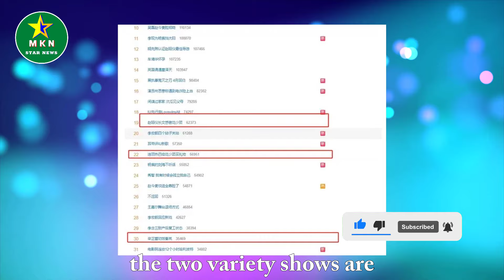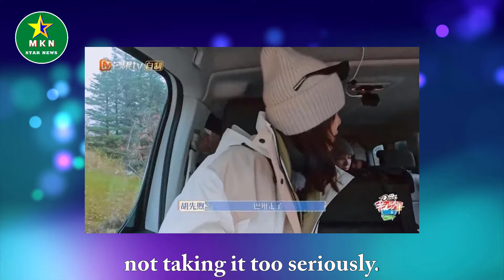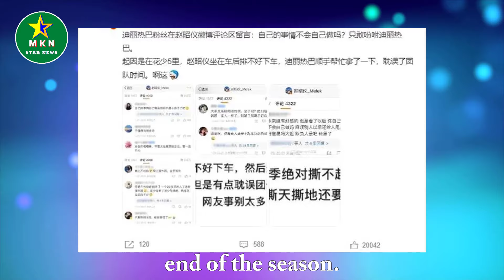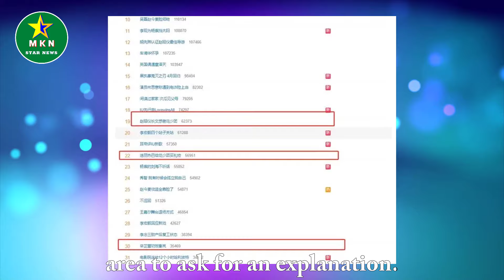Exposing Dilireba’s privacy to Hu Xianxu, Zhao Zhaoyi’s behavior provoked ridicule